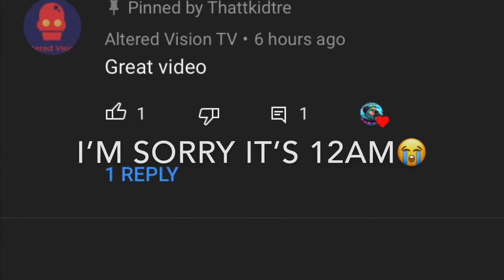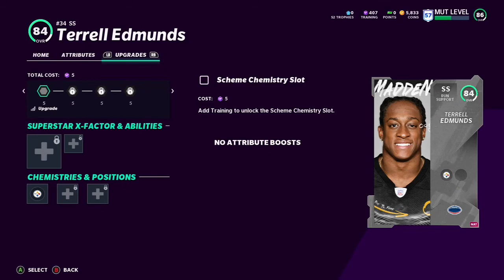Best ravens theme team in madden 21 almost complete 🔥👀